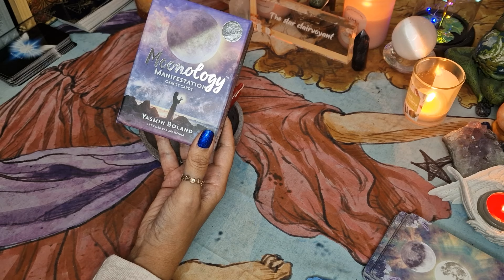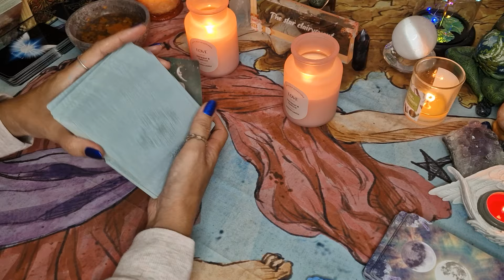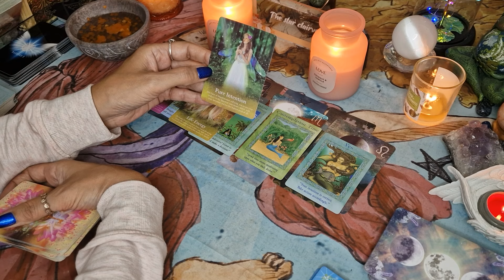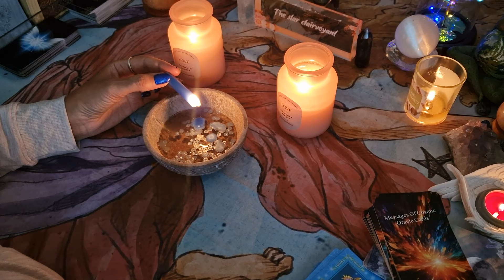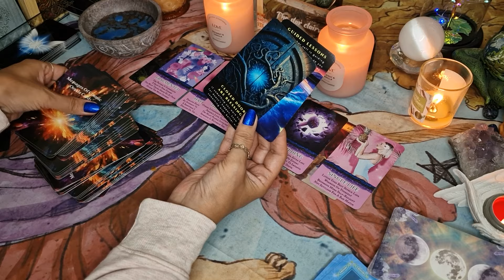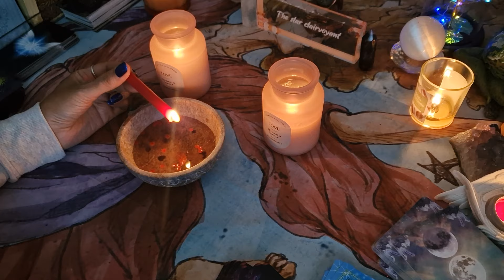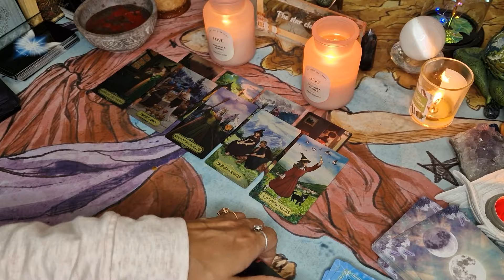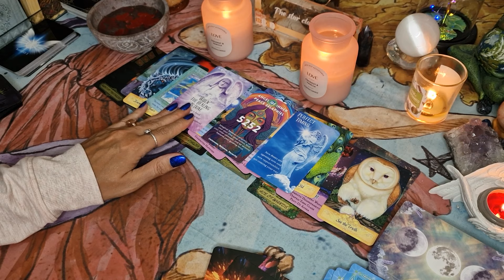🕯 Candle wax & oracle messages 🕯 pick a card tarot ✨️ timeless ✨️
In this YouTube, pick a card tarot what messages does spirit want you to know. I will be doing a candle wax reading with oracle messages.

Hi ! I am not your normal tarot reader, I like to bring some laughter and humour into all my readings. I also bring sympathy, empathy, and compassion. All my readings are timeless. Much love ❤

wish list

If you feel inclined to donate to my channel to help the quality of the content, you can do this by using the Tip jar Donations are not expected but is really appreciated. Many thanks 🌟

Intro-0:00
Pile 1-1:11
Pile 2-39:25
Pile 3-1:16:13

🌟🌟🌟✡️☪️🔯  PERSONAL READINGS 🔯☪️✡️🌟🌟🌟